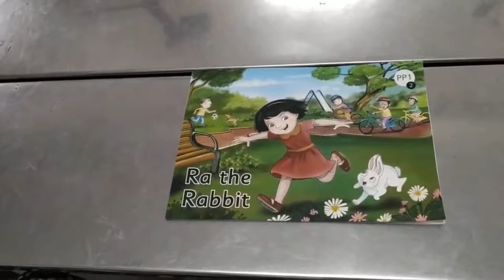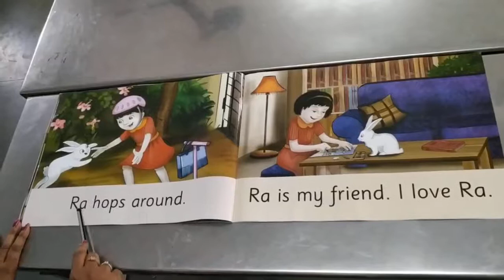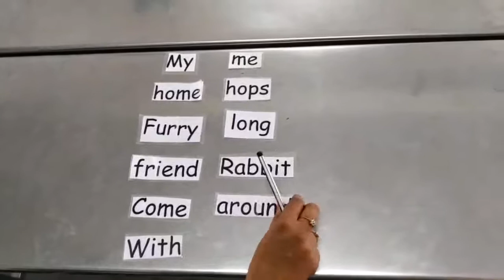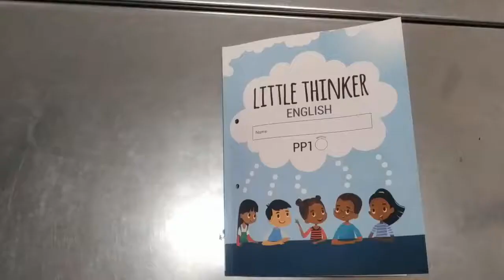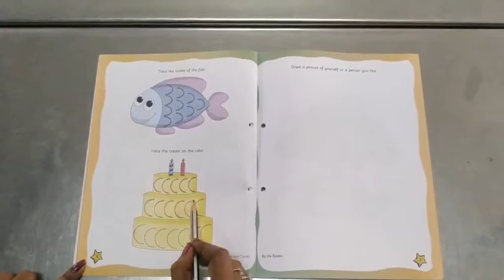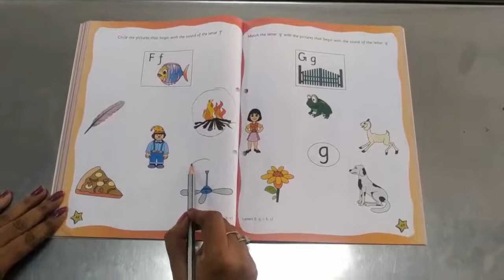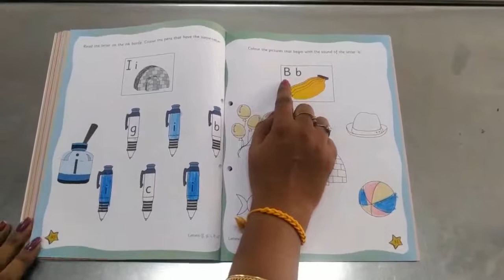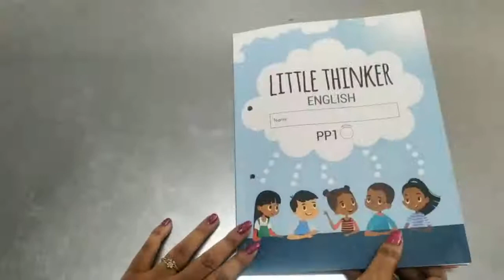LKG English Story & Little Thinker